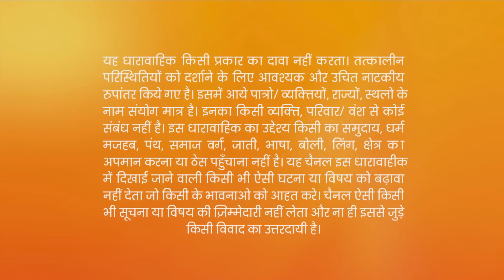Adhiraj को क्यों हुआ regret अपने प्यार पर? | Jeet Gayi Toh Piyaa Morre |Episode 138 |Zee TV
Devi Tells Adhiraj About The Truth Of His Marriage With Devi And Not Kesar. Adhiraj Regrets Loving Devi. Devi Mentions How Heera Gave A Fake Wedding Card To Adhiraj.